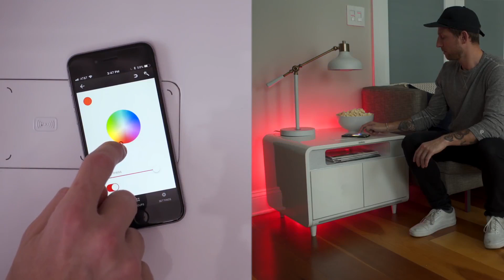घरो के लिए खुफिया फर्नीचर | INCREDIBLE AND INGENIOUS HIDDEN ROOMS AND SECRET FURNITURE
Great Space Saving Ideas - Smart Furniture

This list of clever space-saving products that we've collected will show you how much space a well-designed home product or piece of furniture can save you.

1. Disappearing Desk Bed
2. Comfortable Sofa Bed
3. Sofa Bunk BED
4. Sobro Smart Side Table
5. Yacube Magnetic Modular Furniture
6. Stay Level Vanity Murphy Bed
7. UP Ceiling Bed

so far you watched INCREDIBLE AND INGENIOUS GATES AND Furniture compilation,SHOCKING Furniture And Tables You Need To See To Believe,Great Space Saving Ideas - Smart Furniture Mind Blowing Hidden Rooms and Secret Furniture,AMAZING Furnitures in the World,Unusual and Cool Beds You've Never Seen Before but today i will show you  INCREDIBLE AND INGENIOUS HIDDEN ROOMS AND SECRET FURNITURE.

ऐसा फर्नीचर आपने जिंदगी में कभी नहीं देखा होगा। TOP 7 Most Incredible and Space Saving Furnitures